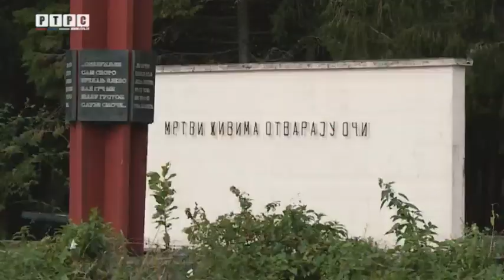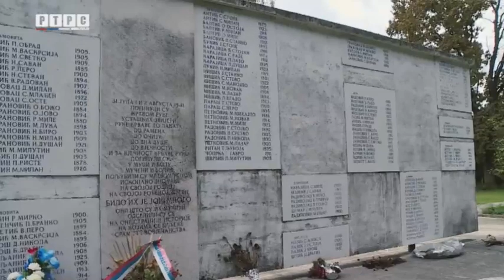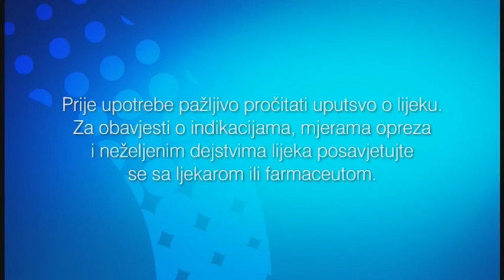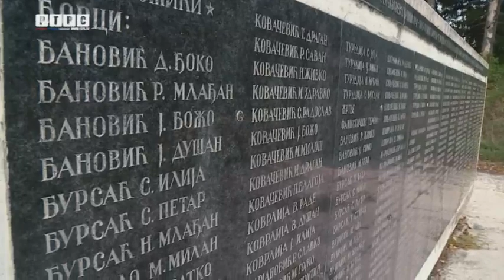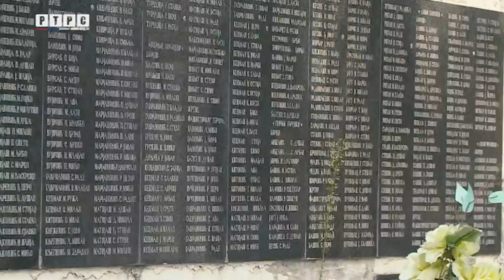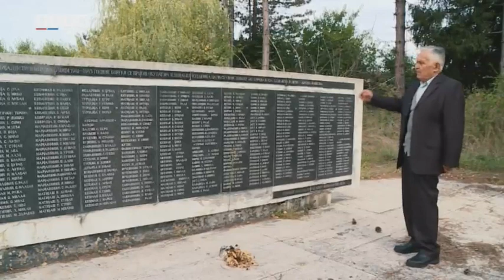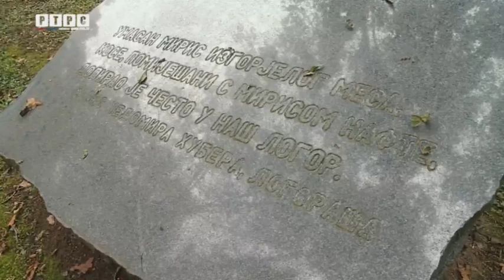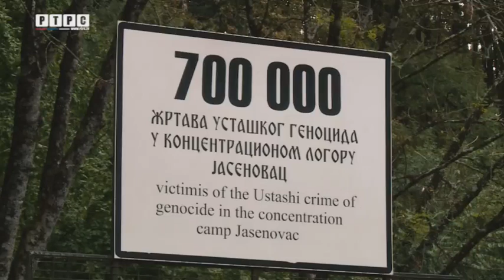Mrtvi Zivima Otvaraju Oci RTRS 2019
sa svojim impresivnim sjecanjima za covjeka od skoro 90 godina, jos jednom fascinira gledaoce i slusaoce jedinstvenim emocionalnim i strahovito realnim osvrtima koji su se desili skoro 80 godina ranije u okolini Kozare i njenim selima te stratistima...

Snimljeno u septembru/oktobru 2019 godine, i emitovano 05. novembra iste godine, tezina i krst ustaskog zlocina i domacih izdajnika nad srpskom omladinom, starcima, djecom i nemocnima 1942-3 godine putem sjecanja i rijeci ovog covjeka, ostaju nozem urezana u misli i saosjecanja svih gledaoca koji nisu imali prilike nikada saznati uz kakve borbe, muke i odricanja su njihovi preci, djedovi i bake doveli svoje potomstvo da ugleda svjetlo dana, a samim time i njih same, i sav nas Krajiski zivalj koji i dan danas zivi te opstaje na svojom pretkovini i djedovini...!!!

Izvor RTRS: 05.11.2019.